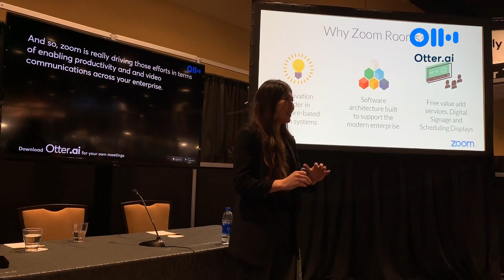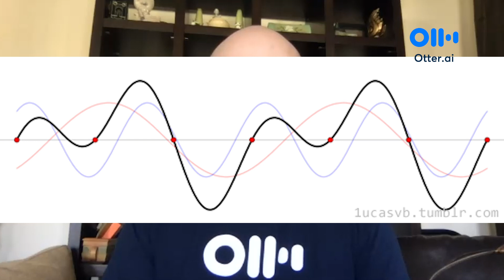The challenges of being an AI product manager